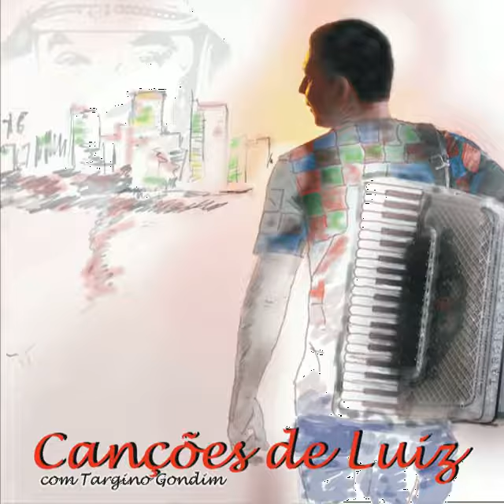Targino Gondim - Roendo Unha - Canções de Luíz - Oficial